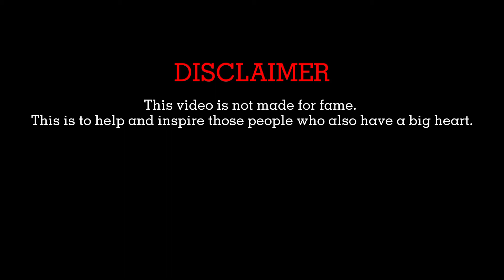CHARITY DAY | BIRTH DAY